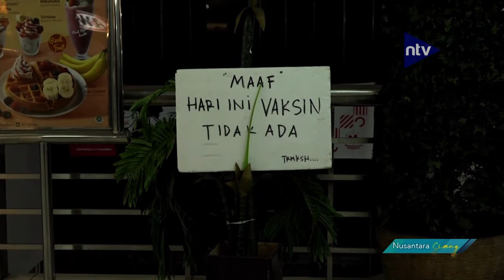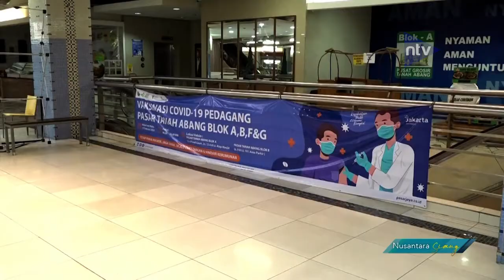Pasca Dibubarkan, Lokasi Vaksin Tanah Abang Sepi